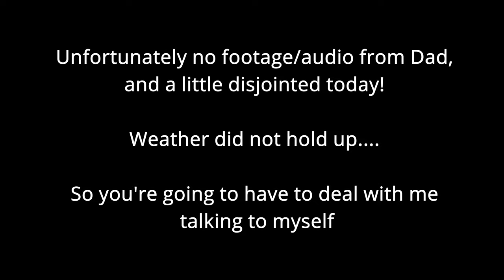Scotland Motorcycle Tour | Crieff Cloverleaf | Day 3 | St Andrews & Kinclaven Bridge | Tracer 700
Join us in this third instalment of the Crieff Cloverleaf Scotland Motorcycle tour.

On Day 3, we head East - Toward St Andrews and Kinclaven Bridge!

Here is the link the the B&B we stayed in